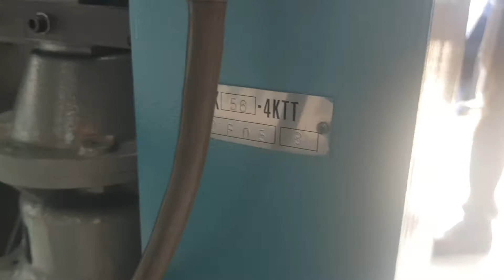Shoei k56 8 buckle 1 knife folding machine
Rare model 4kt buckle,imported from japan, Mint condition

Shaheer graphics machinery
No-452,dalupitiya road, Enderamulla, Wattala,
Srilanka 🇱🇰